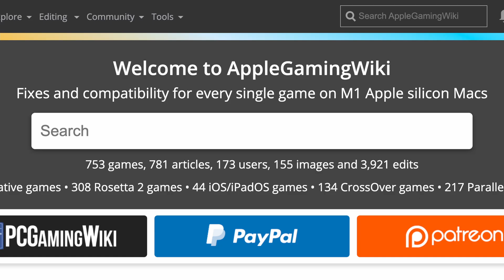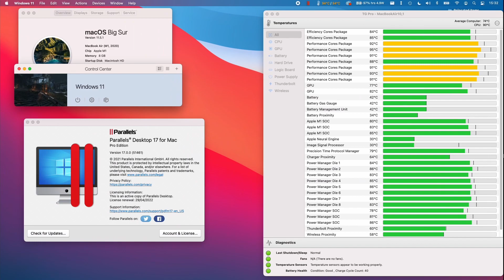Sekiro: Shadows Die Twice - Parallels 17 Windows 11 ARM - M1 Mac, MacBook Air 2020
Sekiro: Shadows Die Twice (Steam) on MacBook Air M1 2020 8 GB RAM 8 GPU Cores. See beginning and end of the video for temperatures.

► Settings:
Parallels 17
Windows 11 ARM Build 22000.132
ParkControl enabled, AV disabled

►Graphics:
Resolution: 960x540
Settings: All lowest